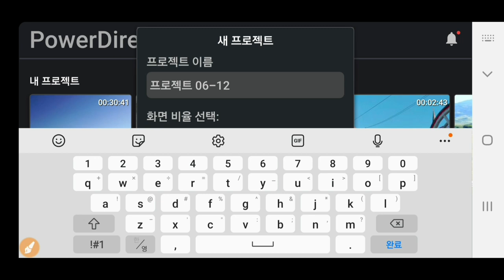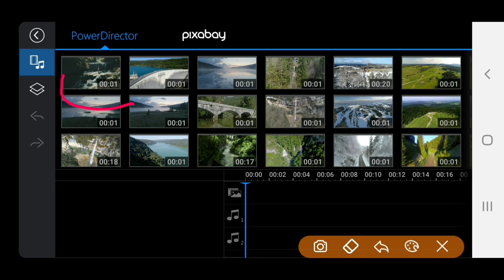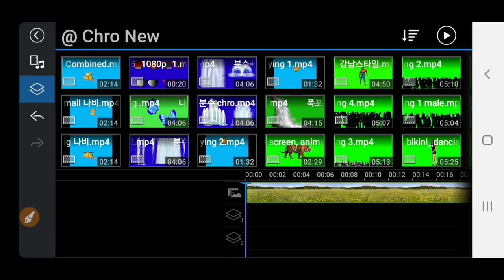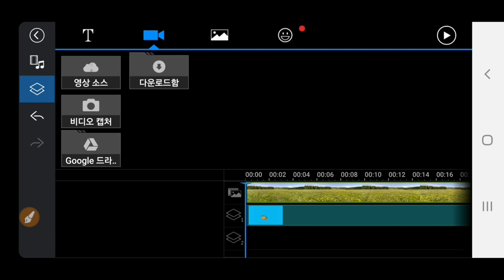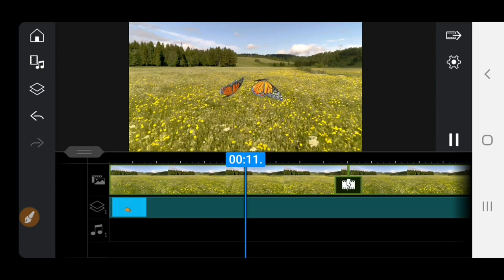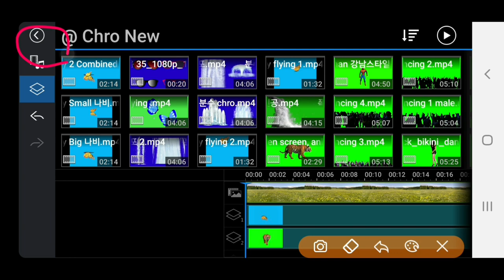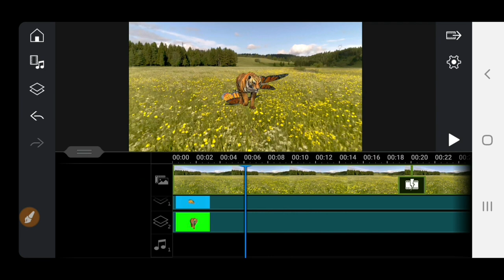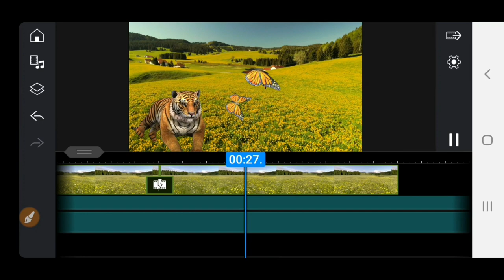PowerDirector강좌 PiP & Chromakey 적용 방법, 피아이피 크로마키 사용방법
모바일 파워디렉터강좌 PowerDirector강좌 PiP & Chromakey 적용 방법, 피아이피 크로마키 적용방법 동영상제작 개인지도 연락처 카톡아이디 hail2u 석송 영상작가 SokSongLand 석송랜드 SokSong Land 강좌중심 채널 : Kinemaster PowerDirector Adobe Premiere 스마트폰 관리 카톡사용법 유튜브구독자늘리기 유튜브수익창출 유튜브채널 홍보 채널아트제작  유튜브채널관리 키네마스터 파워디렉터 프리미어 키네마스터강좌 파워디렉터강좌 프리미어강좌 유튜브강좌 카톡강좌 노래동영상 여행동영상  석송키네마스터강좌목록 석송파워디렉터강좌목록 석송ict강좌목록 석송ict강좌 석송국내여행목록 석송해외여행목록 석송국내여행 석송해외여행 석송음악동영상 석송음악동영상목록 석송시동영상 석송시동영상목록

아래를 크릭하여 구독하시면 계속 좋은 정보를 받아 보실 수 있습니다. 구독권장